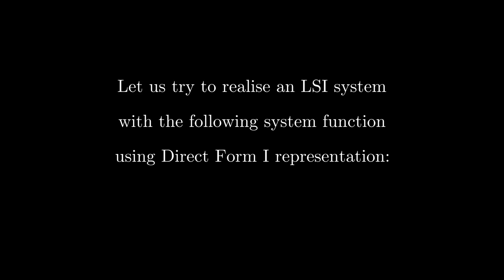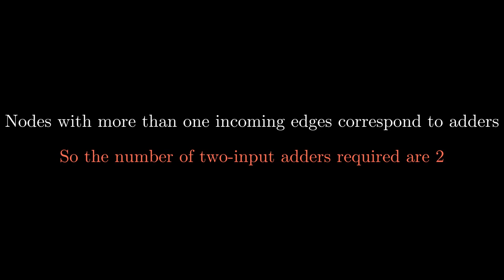Lecture31 embellishment 2